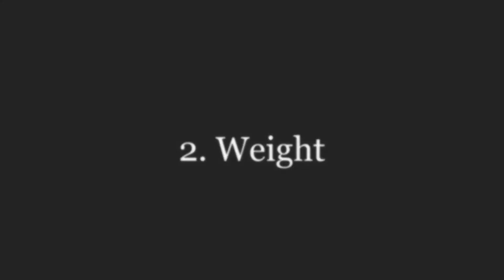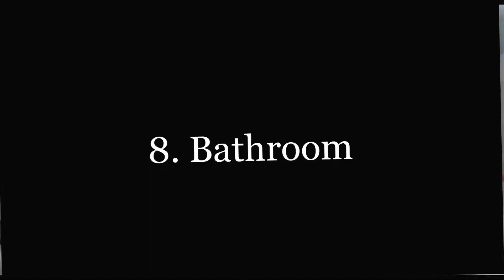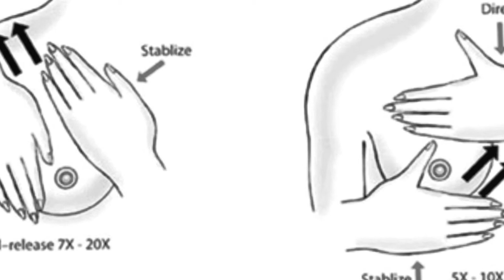10 Basic Care for Your Breasts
10 basic care for your breasts

The shape, appearance and health of the breasts can be altered by daily habits. Research by Jonette Keri, a dermatologist at the University of Miami, says that chronic smoking decreases the amount of oxygen, and nutrients that reach the skin, accelerating the process of cell death, that results in deeper flaccidity, and wrinkles on the chest.

Take care of your appearance!

Many women care of their breasts is limited to the use of lingerie, but there are other elements, that are also essential.

1. Food. Eat foods rich in antioxidants and vitamin E; example, orange, strawberry and green vegetables, like spinach.

2. Weight. It is essential to keep your size, because in this way the skin of your bust will remain elastic, and the muscle will not be flaccid.

3. Water. It is vital that you hydrate constantly, drink at least 2 liters of natural water. Remember that, tea or coffee does not enter as part of the consumption of fluids necessary for your body.

4. Posture. It is essential for your bust to stay firm and beautiful, so keep your back always straight.

5. Physical Activity. Like the moderate lifting of weights, Pilates and swimming.

6. Tanning. Apply a sunscreen daily; The skin of the bust is extremely sensitive.

7. Rest. Sleep in a position where your bust is not compressed. The best position is the one on the side.

8. Bathroom. Tone your bust with cold water showers, avoid hot water which weakens the tissues of this area of the body.

9. The garment for you. Select a bra suitable for the shape of your body, and type of activity you do. Remember that the letter refers to the size of your breasts, and the number to the back.

10. Plan and apply your breast exams with a gynecologist. If you are over 40, you should have a mammogram annually.

The bust is an area susceptible to changes, hormonal and habits, so it is important that, you maintain a medical control, at least once every six months.

This video is merely informative,  we do not have the faculty to prescribe any medical treatment, or make any type of diagnosis. We invite you to go to a doctor, in the case of presenting any type of condition or discomfort.